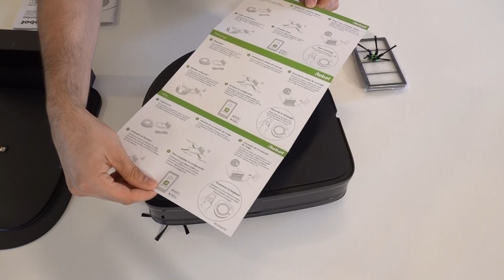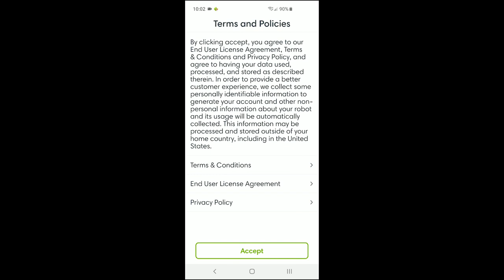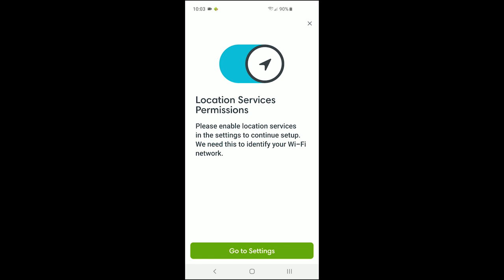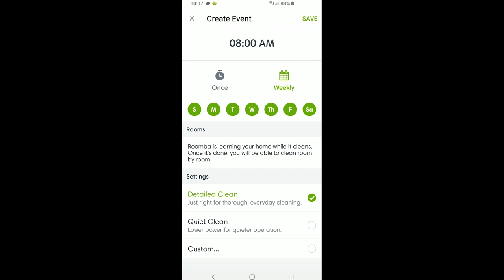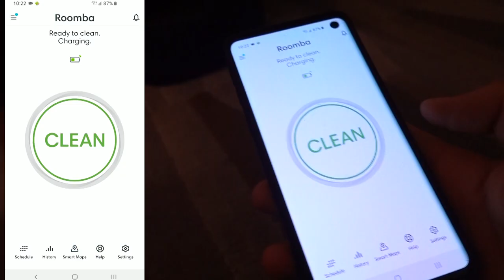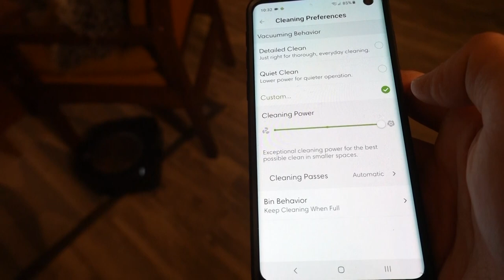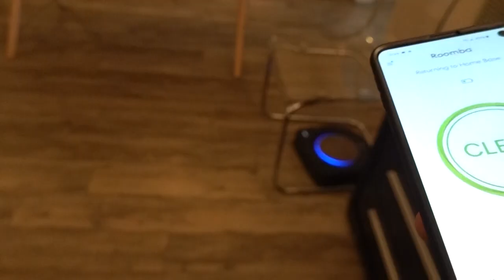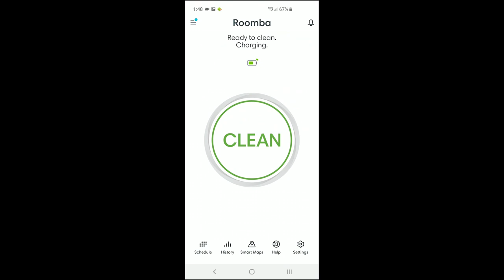iRobot Roomba S9 Unboxing Review Walkthrough Hands On Setup Robot Vacuum s9150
DaveWeLike unboxes and vacuums with the iRobot Roomba S9 model S9150.